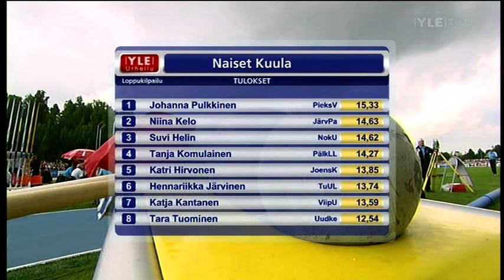Kalevan Kisat 2009 Espoo sunnuntai 3/6